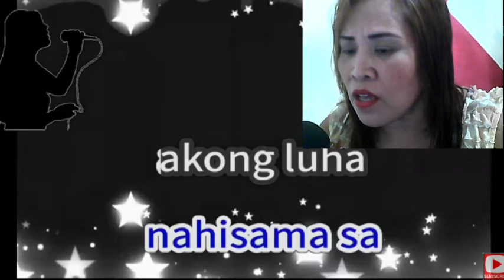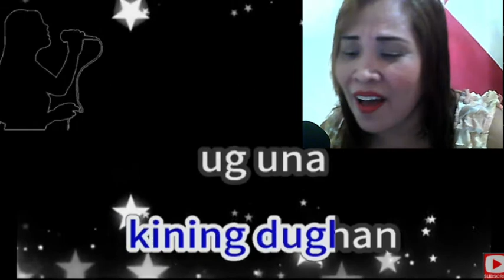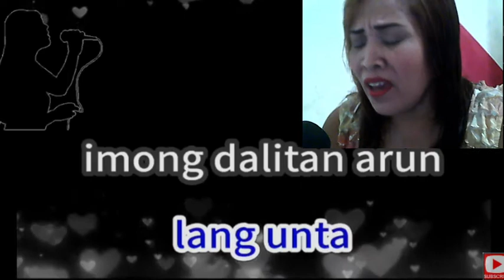TUBOD SA NAUGHANG SAPA COVER BY MAMA G /LUZ LORETO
TUBOD SA NAUGHANG SAPA COVER BY MAMA G /LUZ LORETO bisaya song requested by tiya rodelia from kanluma tabuelan cebu mega love shout out po sa inyong lahat dyan brgy. kanluma.